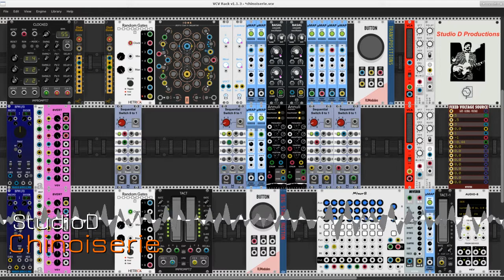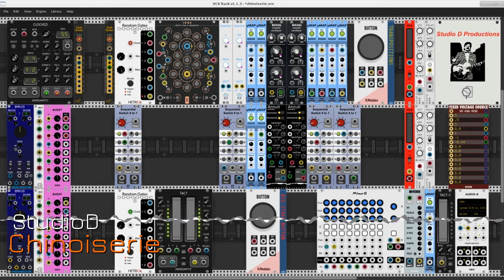Chinoiserie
"chinoiserie - noun; The imitation or evocation of Chinese motifs and techniques in Western art, furniture, and architecture, especially in the 18th century." (From the Oxford dictionary)

So, Orientalesque, and thus not Chinese in any significant structural sense here, i.e. no special scales or rhythmic modes Oriental or otherwise. The tunings have been done by ear - apologies to more keenly sensitive listeners - and the rhythmic characteristics are all generated by the combination of the Ions sequencer and the random gates generator.

Two VCOs drive two resonators for a total of six input channels. A global reverb is applied along with channel panning and volume level settings. The timbral variety results from selective control of the VCO and resonator parameters via the uMap modules. Those modules map attenuated LFO waveforms over particular parameters for a constantly shifting texture of sounds ranging from percussion to sustained strings.

As heard in this recording, the patch can be used as a simple performance piece by using the Button modules to start/stop/restart the clock and to transpose the scale quantizers and tempo. The uMap and sequential switch modules have been generously deployed to route values received from the fixed voltages module, i.e. the harmony and tempo transposition values. I consiuder the patch complete for now, but obviously more can be done with harmonization and tempo control, particulary in a third section. The current example simply repeats the texture of the first section, though with a little more work greater variety can be created for any subsequent sections.

And of course, vast thanks to Andrew Belt for the excellent VCV Rack, and cosmic gratitude to the following Rack plugin providers:

Geodesics - Ions sequencer
JW-Modules - Quantizer
Vult - Basal VCO
Stoermelder - uMap
RJModules - Button
SubmarineFree - vertical text displays
Bogaudio - ADSR, DGate
VCV - mono mixer, 8vert, Audio-8 interface
Frozen Wasteland - BPM LFO
Autodafe - 8x1 multiplier
ML Modules - 8x1 Sequential Switch
Southpole - Annuli resonator
NYSTHI - Fixed Voltage Source, MVerb
Squinky Labs - Mixer8

Most of these modules are from free and open-source plugin projects. At the time of this recording the v1 version of the Southpole plugin is not yet available on the VCV plugin Library. However, it can be built from the git source repo, and "unofficial" binaries are available for all supported platforms. The NYSTHI and Vult plugins are closed-source, binaries are freely available for Linux, OSX, and Windows. but potential players should note that it is usable only on VCV Rack v1.x and will not run on any earlier version.